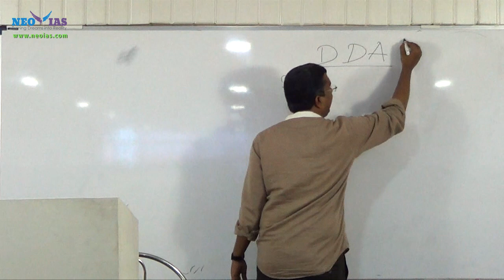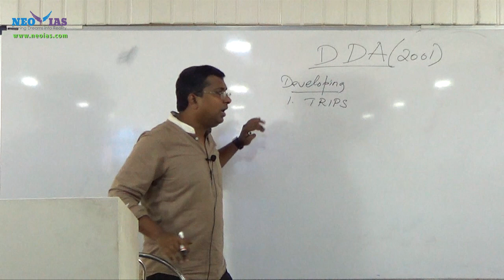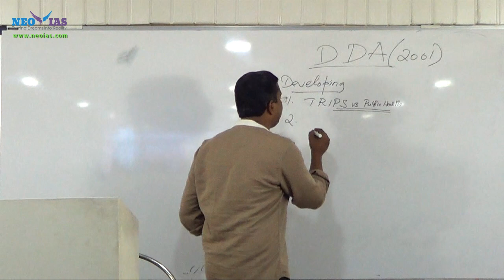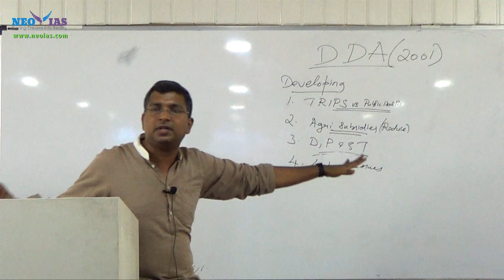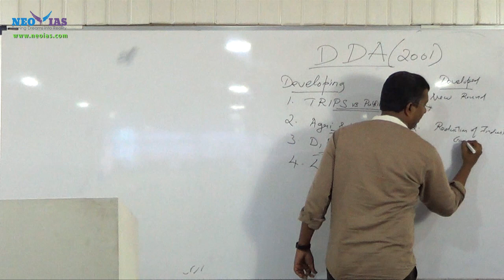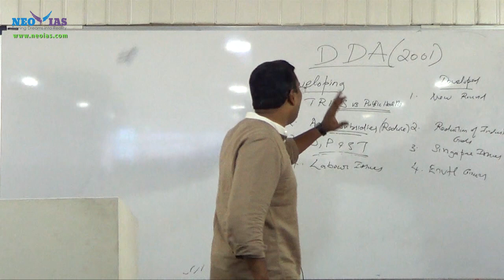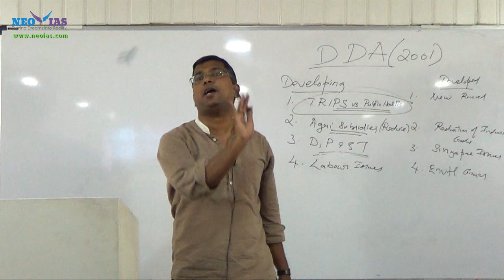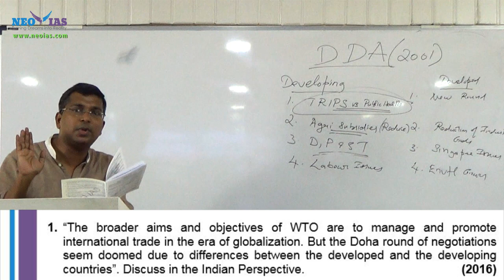Doha Development Agenda - WTO | INDIAN ECONOMY CONCEPTS EXPLAINED | SPEED ECONOMY | NEO IAS